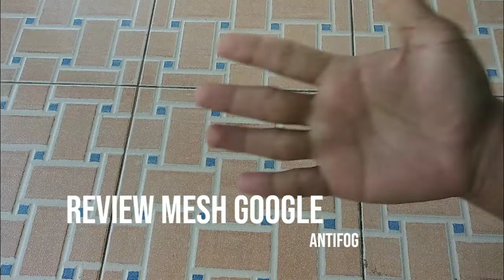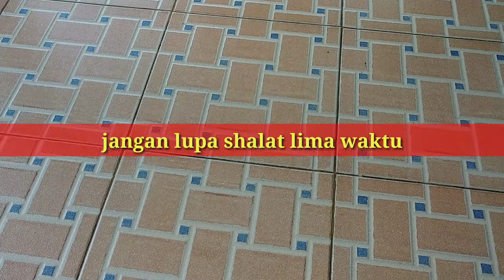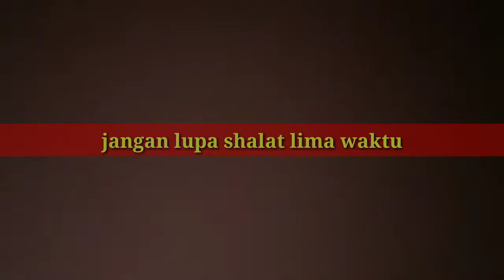Best Airsoft Googles Low Budget | AntiFog | Mesh Google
Jangan lupa shalat lima waktu
Okee kali ini aku bakal review kacamata buat airsoft/olahraga lain yang murah, kece, dan tanpa embun

Langsung saja cekidott

Beli Mesh Google Airsoft Safety Kacamata
di toko Fiki Store 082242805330 Rp50.000 di Tokopedia dengan Bebas Ongkir, Sekarang!